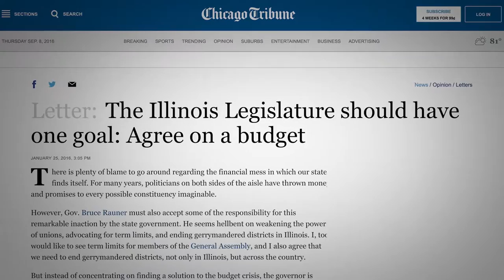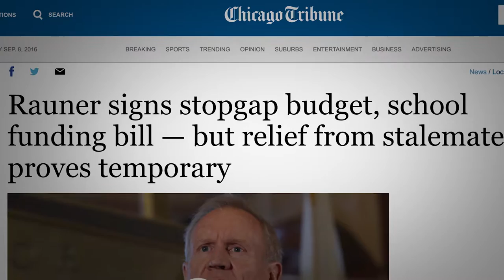From Budget Crisis to Child Care Chaos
Montessori Director Regina LeFlore discusses how a state budget crisis threw Illinois’s child care system into chaos.